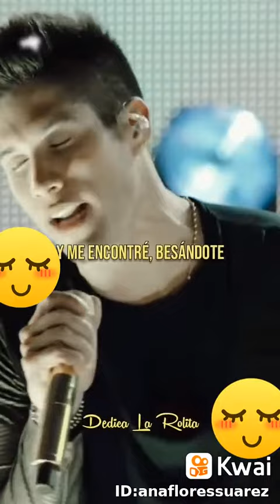28 de mayo de 2021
Flores Suarez Ana: